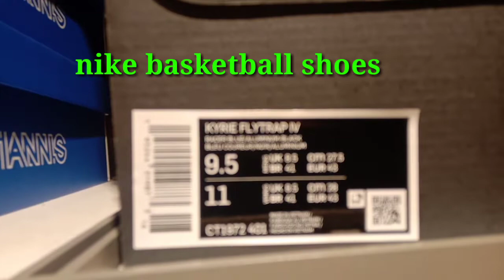NIKE FACTORY IN PIRIEUS GREECE